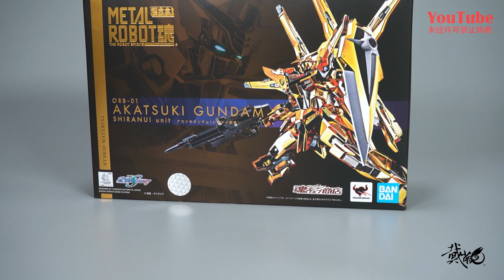闪瞎双眼的指纹收集器 万代MR魂 拂晓高达不知火 开箱试玩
最速开封No.385
今天开箱的是万代MR魂系列 拂晓高达 不知火装备
喜欢视频请多多点赞，收藏，分享